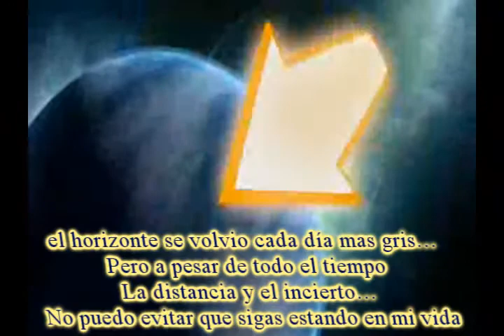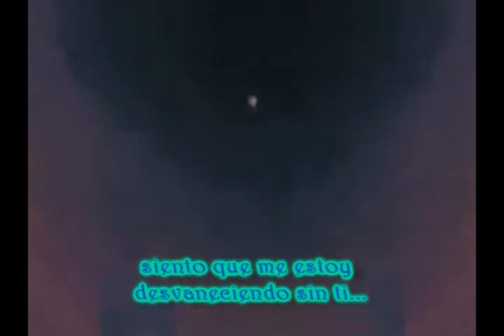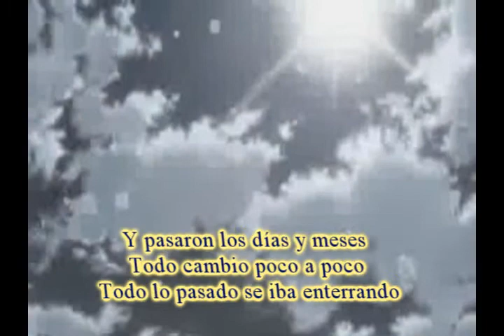SARATOGA en mi vida